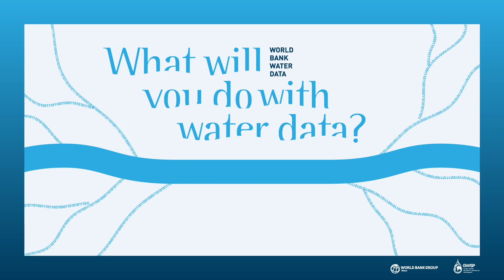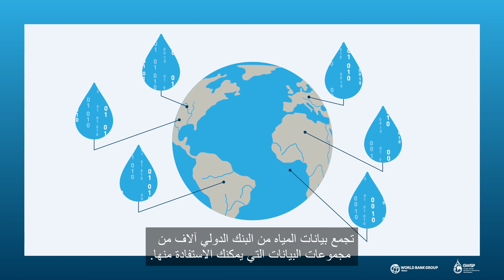ماذا ستفعل مع بيانات المياه؟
مثلها مثل المياه، تحيط البيانات بنا من كل حدب وصوب. تجمع بيانات البنك الدولي بشأن المياه آلاف مجموعات البيانات عبر المنظمات والبلدان لمساعدة صانعي القرار على تطوير سياسات تستند إلى أدلة قوية وكذلك مساعدة الباحثين على فهم الاحتياجات بشكل أفضل لصياغة الحلول. يمكن أن تساعد البيانات في تحويل الأفكار إلى أفعال وتقديم عالم آمن مائيًا للجميع. ماذا ستفعل مع بيانات المياه؟ ابدأ الآن وقم بزيارة

هل ما زلت غير مشترك في البنك الدولي على اليوتوب؟
احصل على المزيد من القصص عن التنمية من خلال نشرتنا الإلكترونية. اختر من بين الفئات المختلفة وحدد لغتك المفضلة

نبدة عن مجموعة البنك الدولي:
تعد مجموعة البنك الدولي واحدة من أكبر مصادر التمويل والمعرفة في العالم بالنسبة للبلدان المنخفضة الدخل. تشترك مؤسساتها الخمس في الالتزام بالحد من الفقر وزيادة الرخاء المشترك وتعزيز التنمية المستدامة.